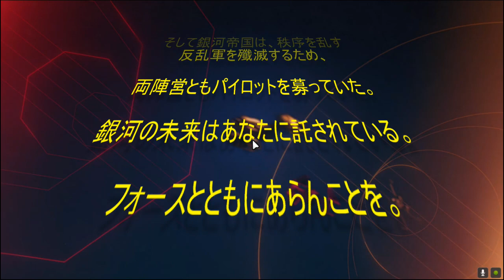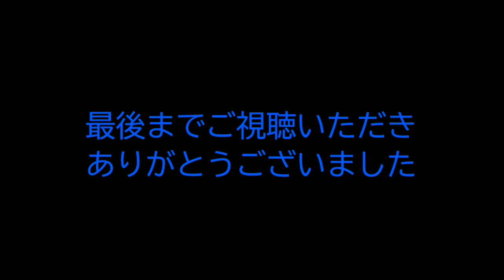【STAR WARS スコードロン】ぐだぐだ解説付き VRプレイ動画 サ〇ヤ人との激闘と美女との別れ編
【ゲーム】STAR WARS スコードロンのVRプレイ動画です。
スターウォーズの宇宙戦闘機のパイロットになりきれるゲームです。
ぐだぐだですが、実際のゲームの雰囲気や遊び方を紹介する布教動画です。

新共和国も銀河帝国もパイロットを募集しています。
スターウォーズ好きの人は是非見てください。

搭乗可能な戦闘機：
Ｘウイング／Ｙウイング／Ａウイング／Ｕウイング／Ｂウイング
タイ・ファイター／タイ・ボマー／タイ・インターセプター
タイ・リーパー／タイ・ディフェンダー

プレイヤー人口が増えますように！
フォースとともにあらんことを！